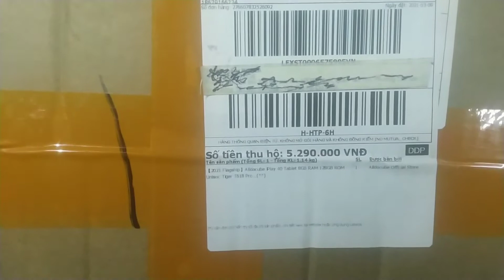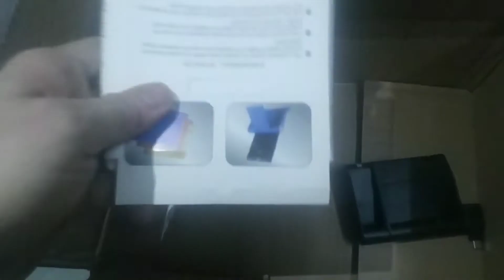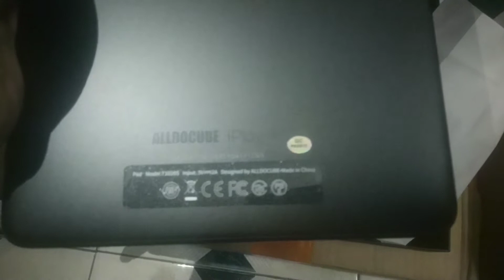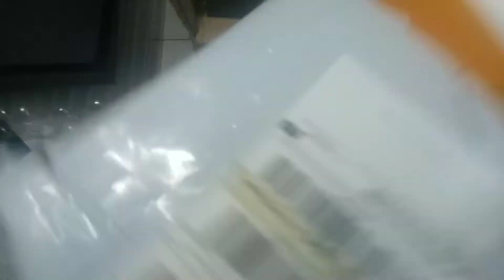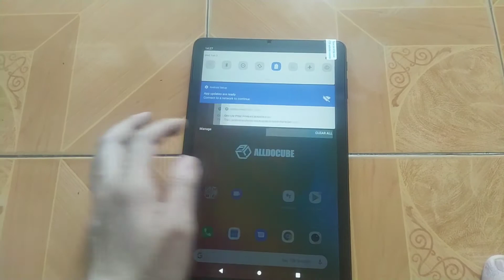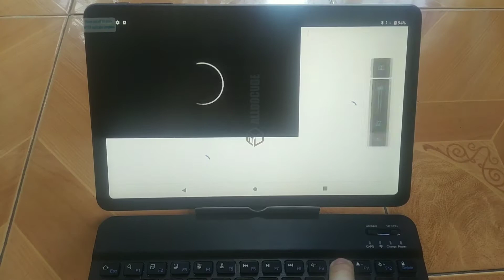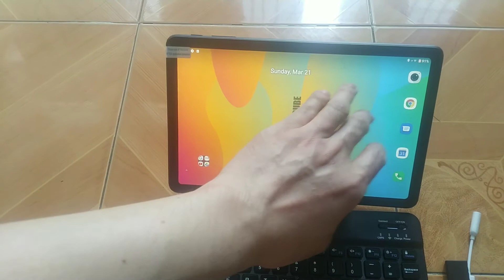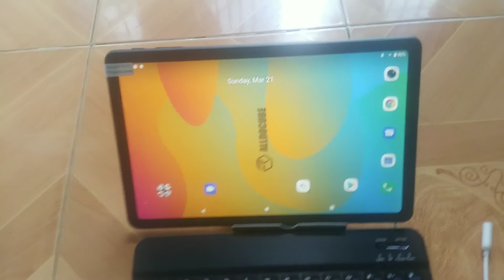Alldocube iPlay 40 | Tablet hàng khủng giá 5t |8Gb ram 128Gb rom |Pin trâu |Cân hết mọi loại game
Và còn rất nhiều điều thú vị khác nữa.

Test tốc độ máy Iplay 40 (giá 5 trieu) với máy ipad mini 5 ( giá 10 trieu) và cái kết không thể tin nổi